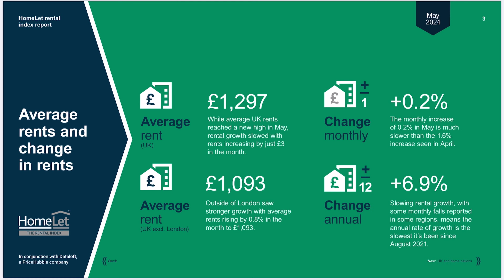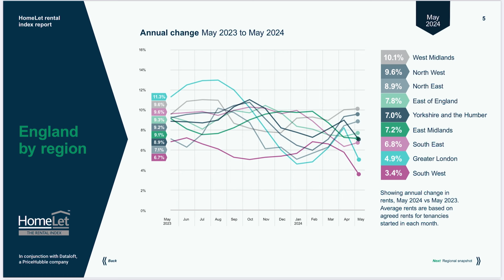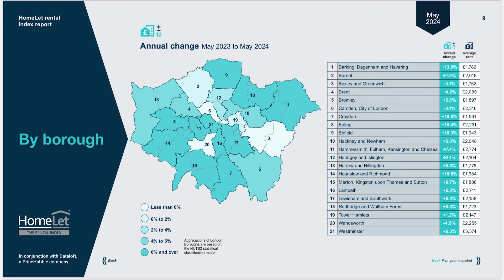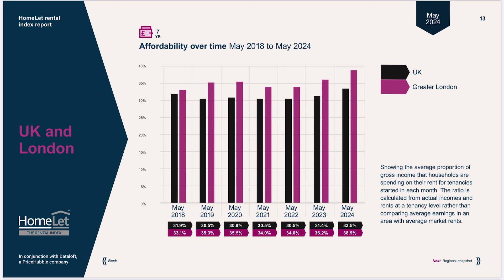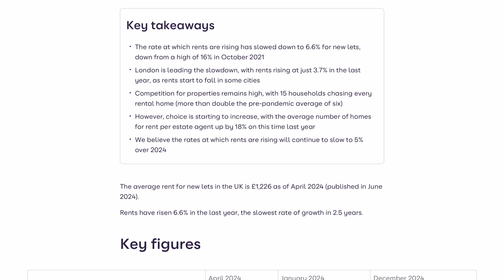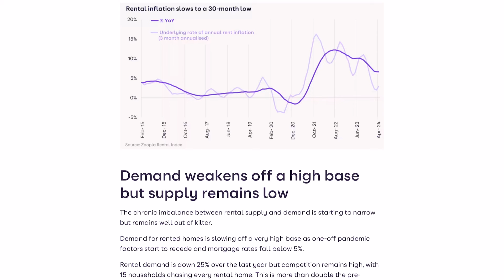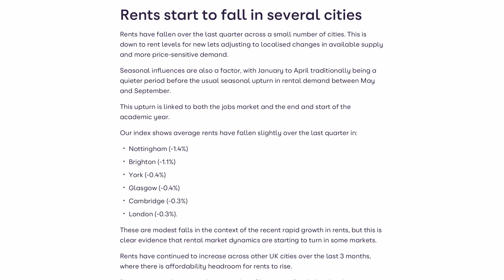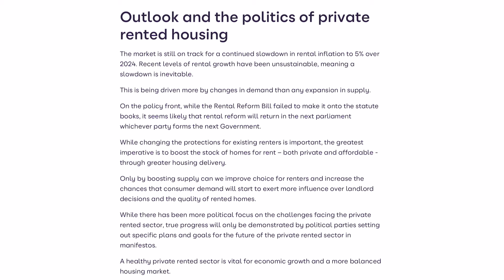英國租金升幅續跌，供求依然失衡，後市要睇大選結果？